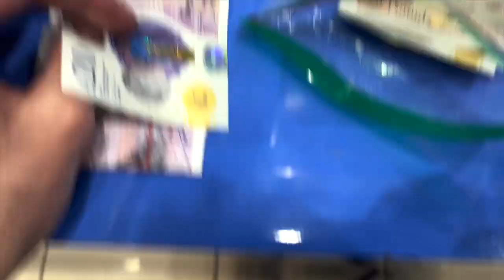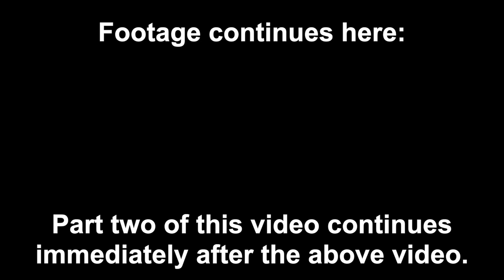Riding a Camel in Morocco to Taking a Nap on the Sidewalk in France - April 2022 Vlog Part 1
Immediately following my 6,500 Miles and a Few Chaotic Days video, I found myself in Paris with very little to do for several weeks. This is how I spent my time…

This video ends right at the beginning of the Attempting to Cross Luxembourg on Foot video. The second part of this video will begin right at the end of the Attempting to Cross Luxembourg on Foot video.